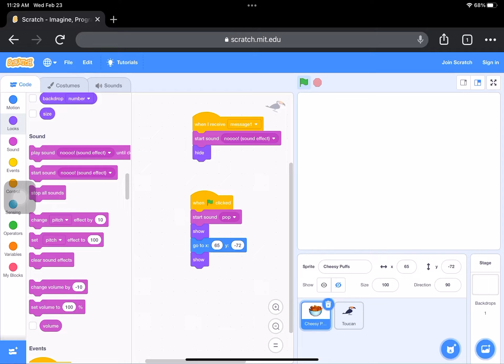Toucan’s Cheese Puffs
made it on an empty stomach
sadly i cant save the project for some reason

made on Scratch
made on an ipad